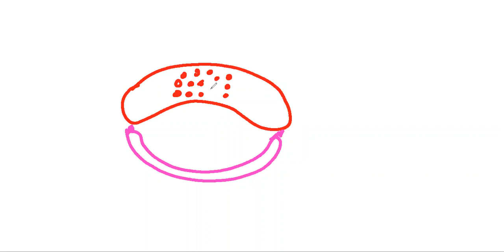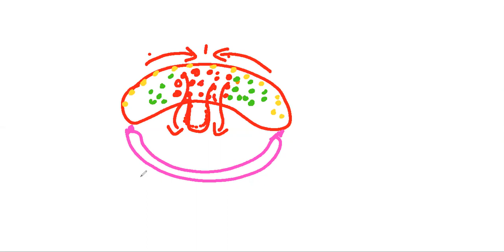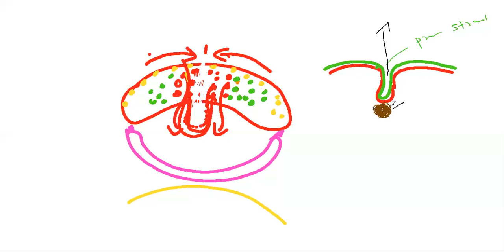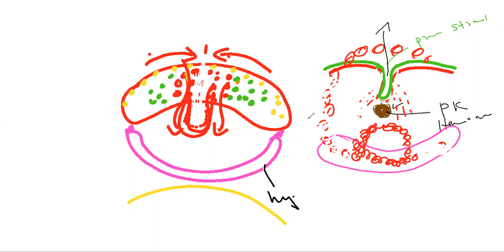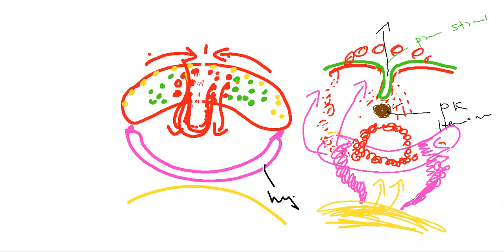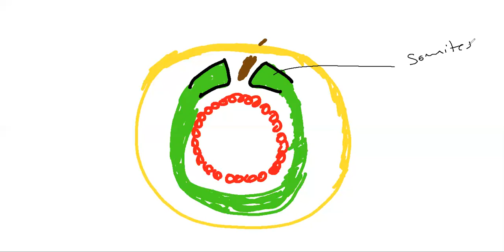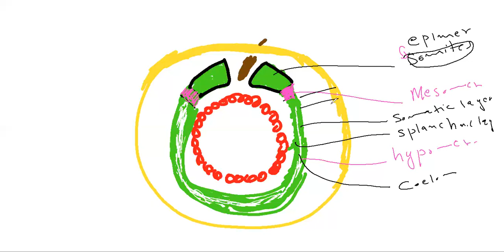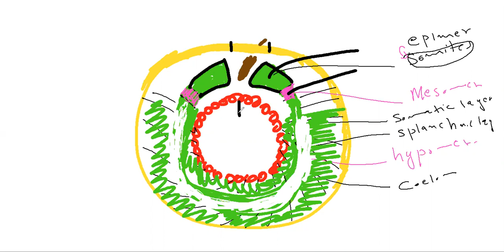Development of Chick 2.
Chapter five Sindh board.